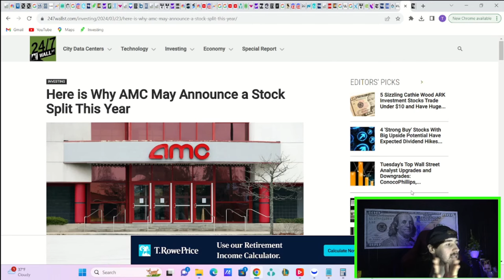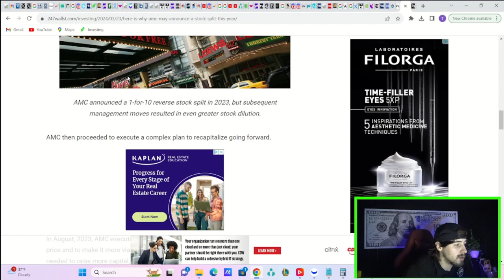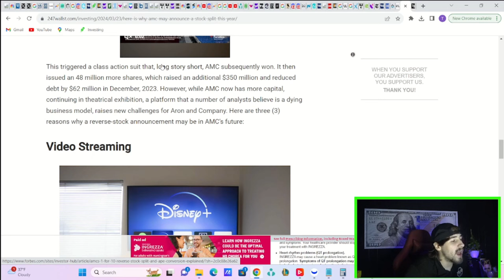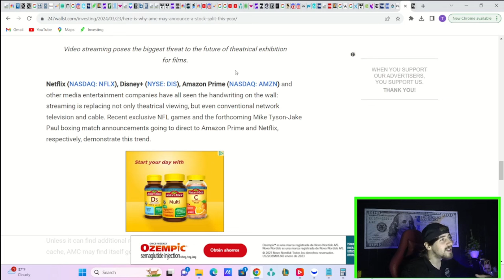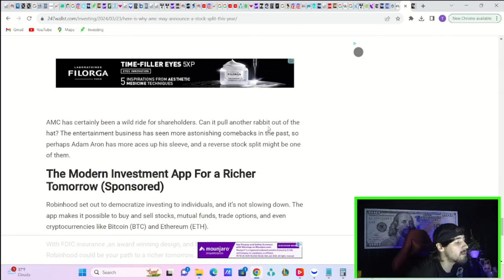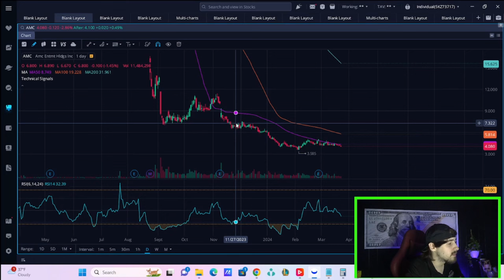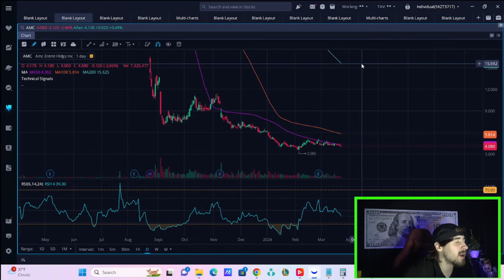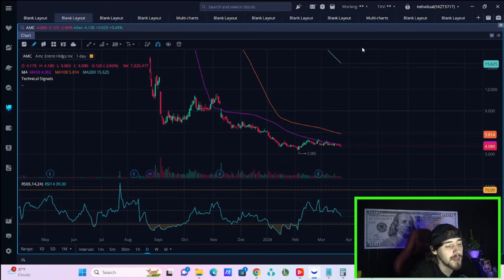AMC STOCK REVERSE STOCK SPLIT COMING!?!?!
We are going to be going over everything you need to know about AMC Stock here in this video and if a reverse stock split is coming...